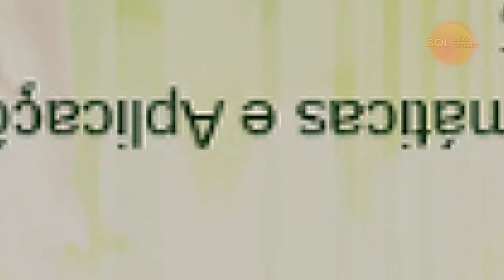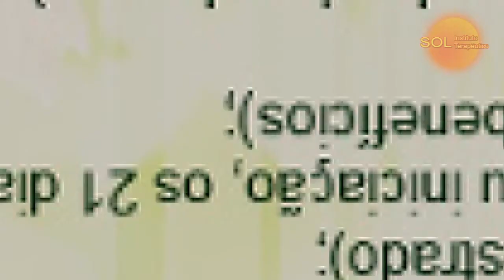Curso de Radiestesia e Radiônica - Profa. Adalgiza Carvazam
A palavra Radiestesia indica a sensibilidade às radiações. Utilizando instrumentos específicos, como o pêndulo, a Radiestesia capta as vibrações do nosso campo bioenergético, que trabalha com as dimensões vibratórias mais profundas do corpo humano e de tudo o que o cerca, visando encontrar possibilidades para corrigir possíveis alterações, a fim de promover o equilíbrio e bem estar da pessoa.